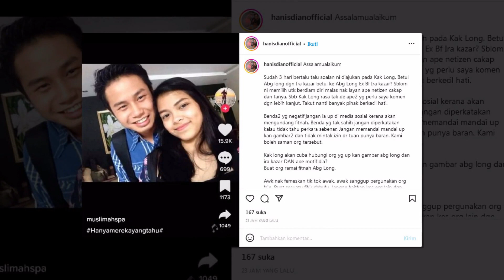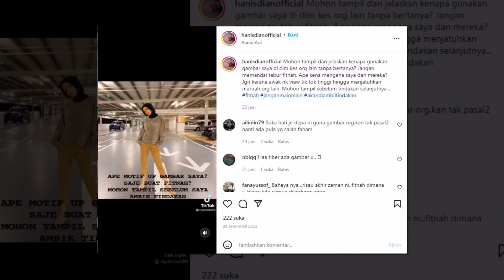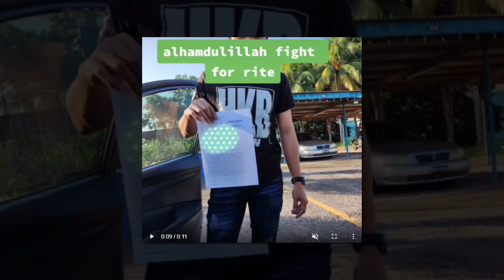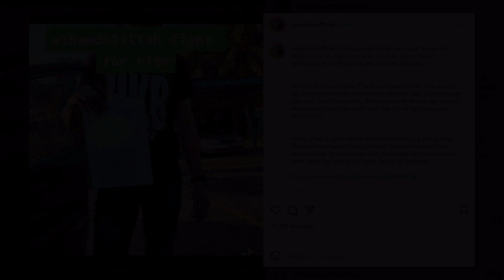Dituduh pernah jadi kekasih Ira Kazar, Hanis Kamal kesal tampil buat laporan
Sumber : Instagram Hanis Kamal